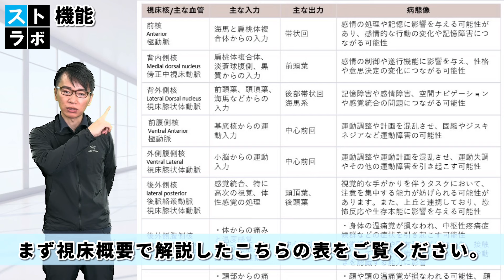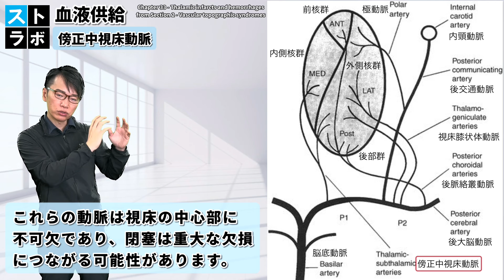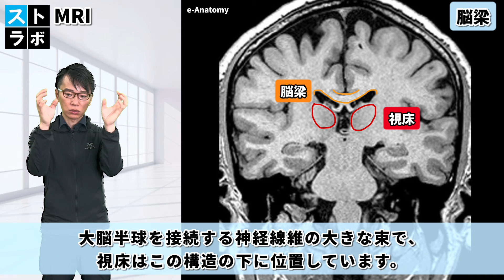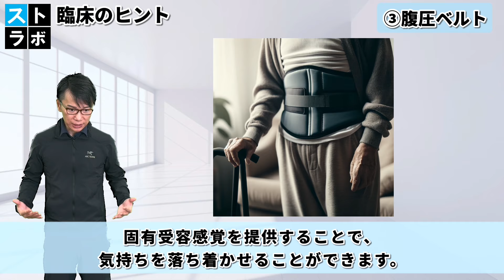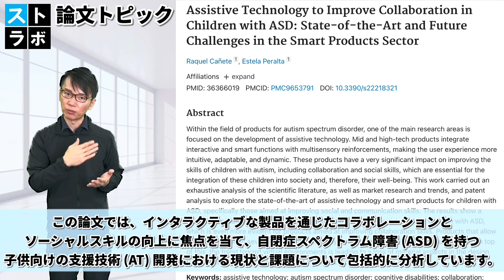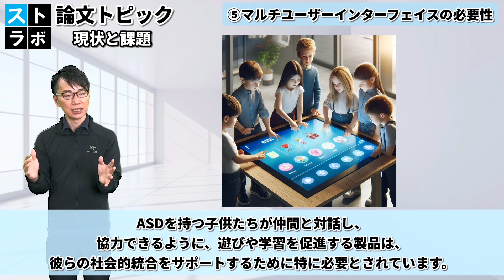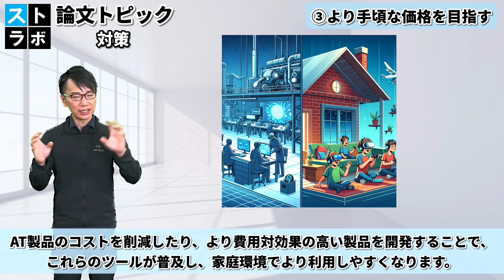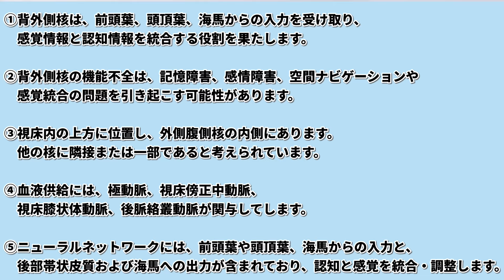【☑︎感覚過敏】視床背外側核の役割とリハビリテーション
🔶目次
00:00 オープニング
00:48 解剖学的側面（視床背外側核の機能/部位/血液供給/神経ネットワーク）
06:15 画像読解のポイント（内側髄板/側脳室/第3脳室/脳梁/松果体）
07:58 観察のポイント（記憶障害は？/感情の混乱は？/認知面の問題は？/感覚統合の問題は？）
09:58 臨床へのヒント（①サングラス/②耳栓やノイズキャンセリング/③腹圧ベルト/④触覚ツール/⑤照明の調整/⑥安心スペースの作成/⑦整理整頓されたスペース/⑧感覚に優しい家具や装飾/⑨コミュニケーションスキル/⑩法的権利の啓発）
14:32 論文トピック（現状と課題/対策）
21:14 一問一答

🔶この動画を視聴することで、10の質問への回答ができるようになります。
①背外側核の主な役割は何ですか?また、脳のどの領域から入力を受け取りますか?
②背外側核の機能障害は、記憶、感情、感覚統合にどのような影響を与えるのでしょうか?
③視床内の背外側核の位置と他の視床核との関係を説明して下さい。
④背外側核に血液供給している動脈はどこでしょうか?
⑤背外側核を含むニューラルネットワークについて、その入力と出力を含めて説明して下さい。このネットワークは認知プロセスと感覚プロセスにどのように寄与しますか?
⑥背外側核を特定するための重要な解剖学的ランドマークは何ですか?また、それらが臨床にとって重要であるのはなぜですか?
⑦背外側核機能不全の可能性がある患者の記憶障害、情動障害、認知障害、感覚統合障害に関連する症状をどのように観察して解釈しますか?
⑧特にリハビリテーションの観点から、感覚統合に問題がある個人を支援できる臨床介入や調整を提案して下さい。
⑨ASDを持つ子供のための支援技術について、特定された主な現状と課題は何ですか?
⑩ASDの子供向けの支援技術を向上させるため、特にコラボレーションと社会的スキルを向上させるために推奨される対策は何ですか?

🔶参考・引用論文・サイト
①Chapter 33 - Thalamic infarcts and hemorrhages from Section 2 - Vascular topographic syndromes

②Assistive Technology to Improve Collaboration in Children with ASD: State-of-the-Art and Future Challenges in the Smart Products Sector

③画像：IMAIOS e-ANATOMY 引用

１　療法士教育
２　脳卒中など脳疾患に特化したリハビリ・セラピー
３　ITを活用した脳に関連する情報発信